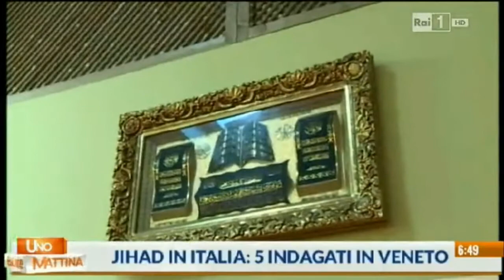L'inchiesta sui jihadisti italiani. Daniele Scalea a «Unomattina Estate» (Rai 1)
Daniele Scalea, Direttore Generale dell'IsAG, è intervenuto alla puntata del 28 agosto 2014 della trasmissione «Unomattina Estate», trasmessa in diretta su Rai 1.